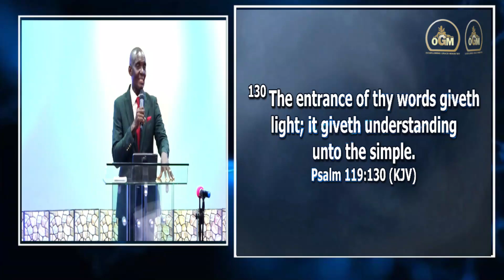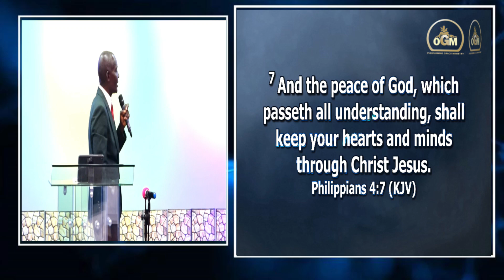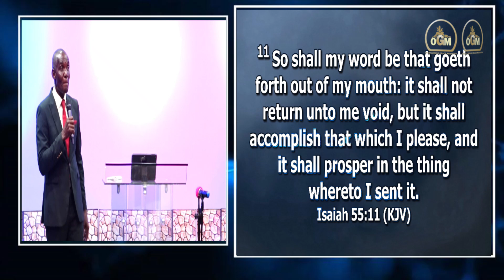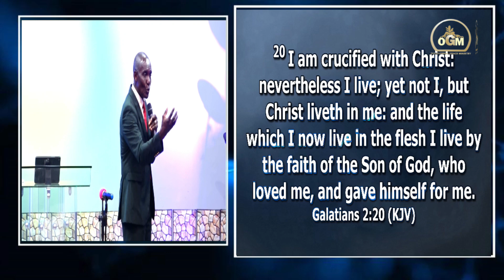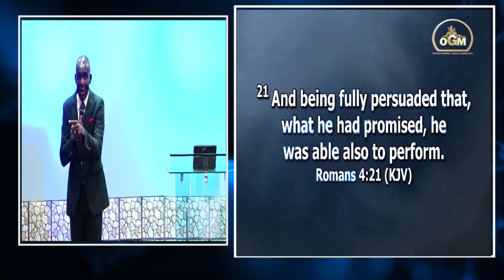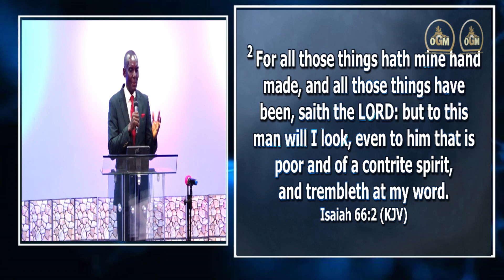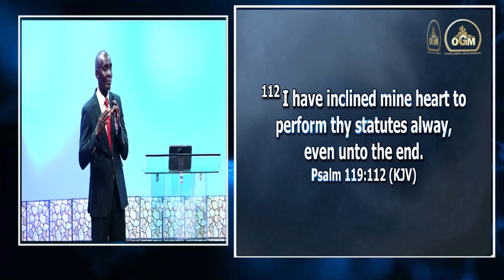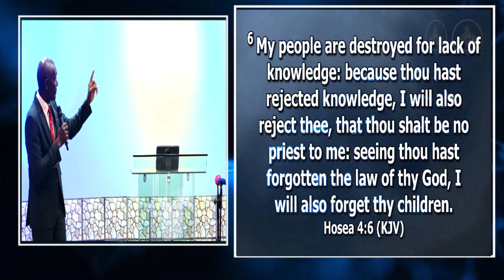The WORD working in you Pt.2 || Pastor Osei Bonsu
The priorities in life of the believer in Christ series